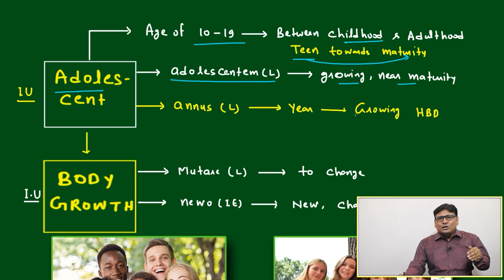VOCAB FOR ADOLESCENT (VOCABULARY PART-147)VARC |CAT 2024 |CAT/MBA